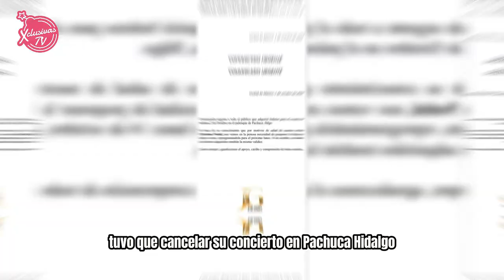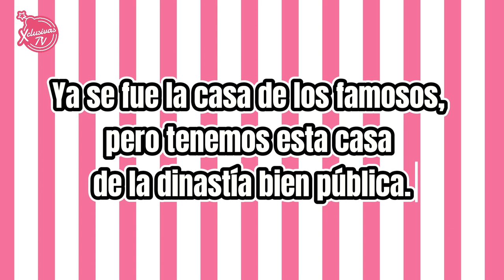Ángela Aguilar quiso regresarse a SU CASA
De acuerdo con una fuente cercana a los cantantes, la hija de Pepe Aguilar supuestamente consideró "regresar a su casa".